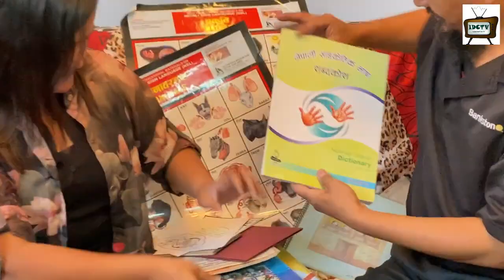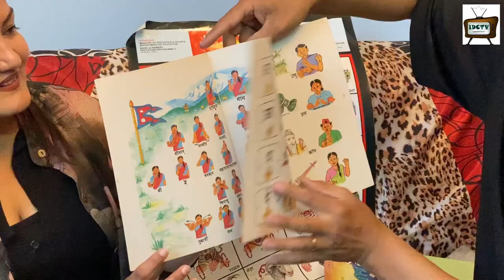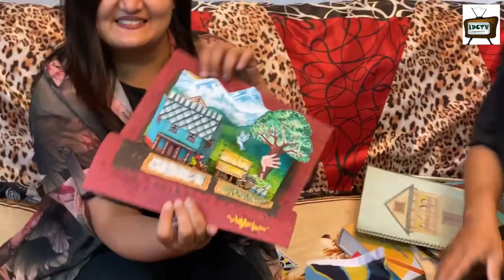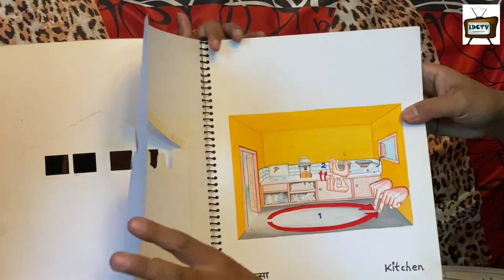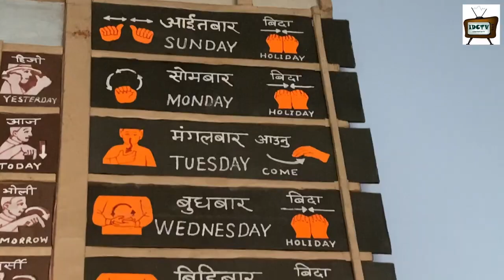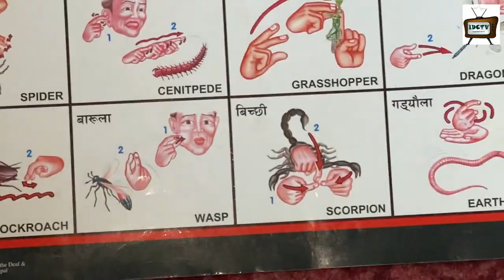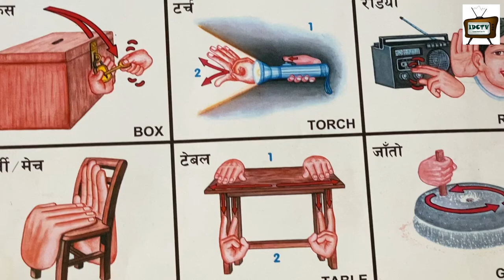Deaf Interview Pratigya shakya Drawing and Art . Painting amazing From Nepal